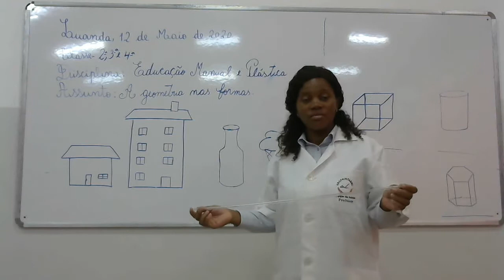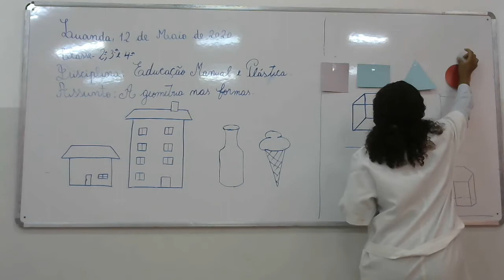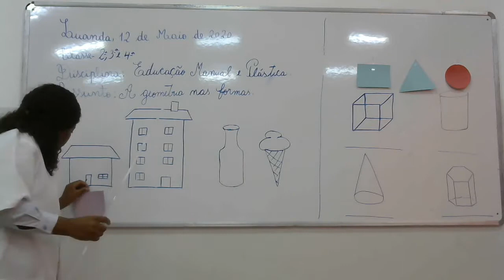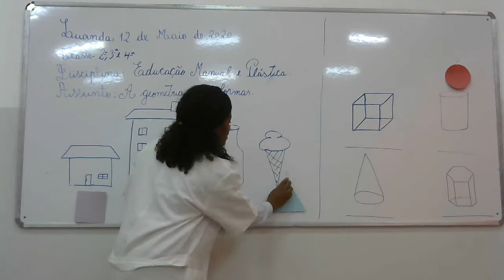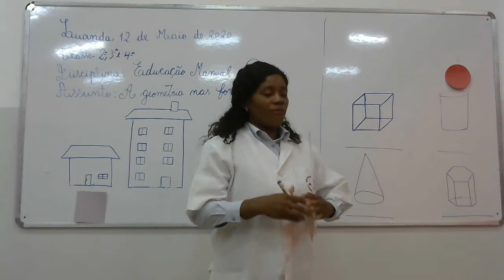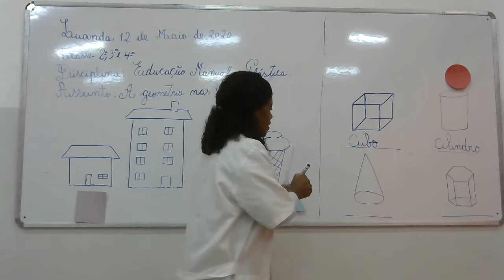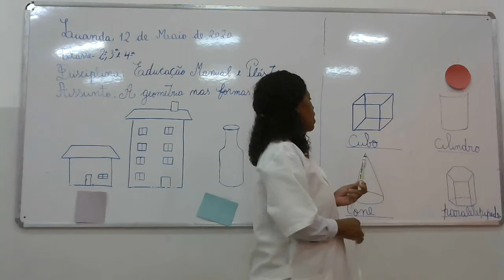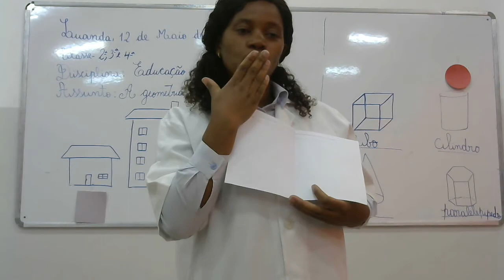E M P 2ª,3ª,4ª